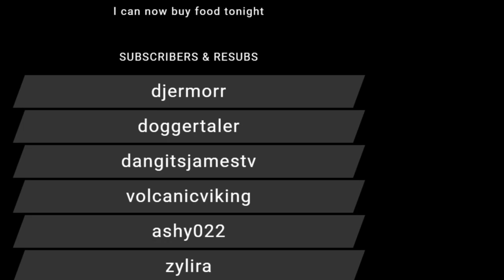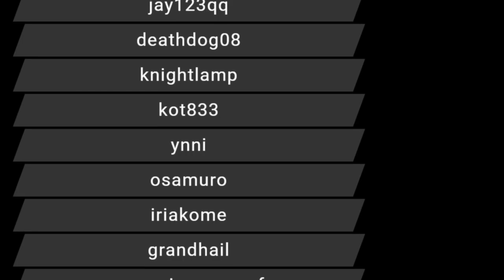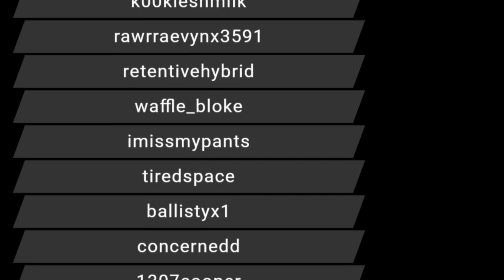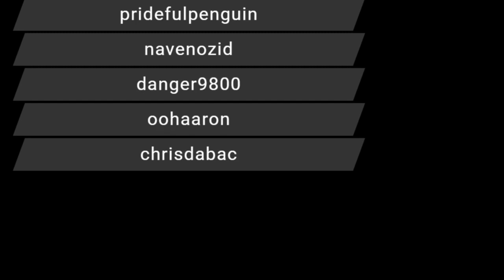RTGame Streams: A Plague Tale: Innocence [1]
This video was streamed by RTGame, originally titled "Let's not get eaten by rats", and was broadcasted at May 25th 2019